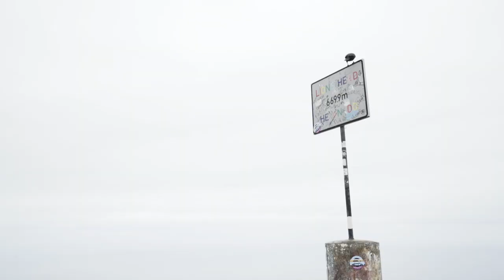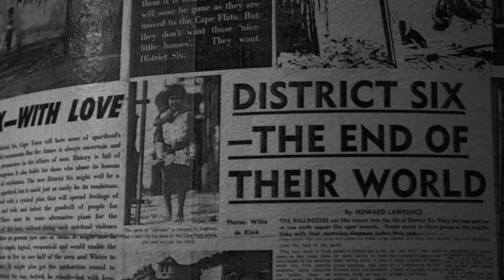The Ultimate Cape Town Adventure | Penguins, Table Mountain, Safari and Seal Snorkeling!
We visited Cape Town, South Africa, in November 2017, and had the trip of a lifetime. From snorkeling with seals to a safari in South Africa’s Karoo – not to mention climbing Table Mountain and Lions Head – we soaked up every single second in this beautiful country. (Oh, and did I mention a stop to view the penguins at Boulders Beach? Because that was epic…)

Our trip started in Cape Town where we stayed at An African Villa, then took us to Inverdoorn Game Reserve in the Kuganha Private Camp, followed by a final farewell stop at Spier Winery in Stellenbosch, South Africa’s wine region.

Have you been to South Africa? Give me a shout on Instagram at @StephanieVermillionStudio!

For more, visit my road trip travel blog, The Wanderlost Way

ABOUT THE WANDERLOST WAY:

Greetings! I’m Stephanie, a travel lover who’s mildly (er, wildly) obsessed with the road trip lifestyle. Whether it’s a big trip overseas or a weekend getaway in the States, road trips and rental cars are almost always my form of travel – which is why I blog and vlog about it … a lot! I love the outdoors, live for adventure, and travel the world every chance I get. Follow along for inspiration to turn your road trip dreams into reality – or just to laugh at my slightly awkward (but A for effort!) attempts at explaining my favorite places and things!

LET’S CONNECT!